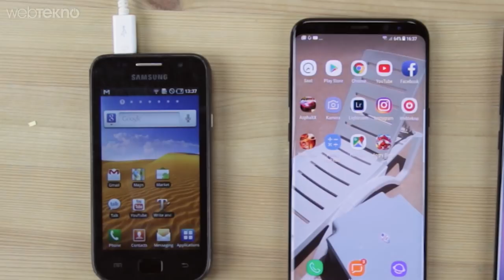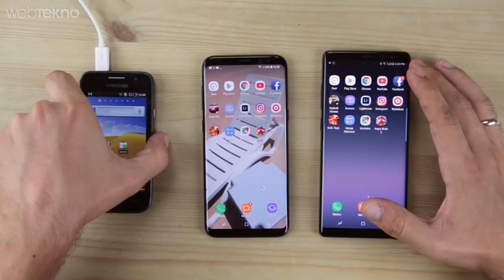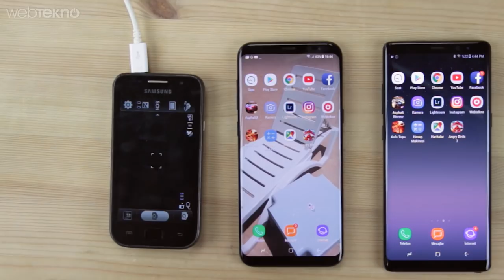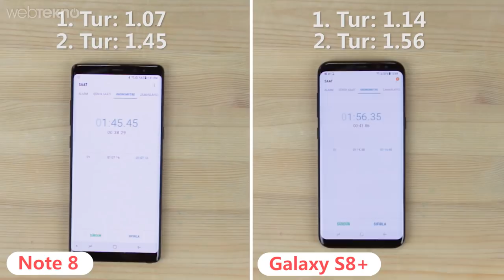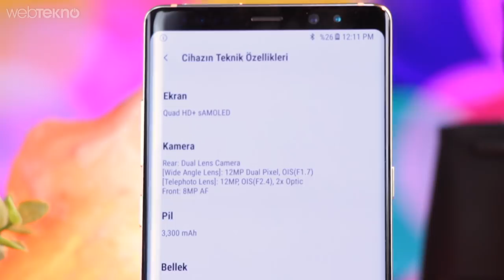Note 8 VS Galaxy S8+ Karşılaştırması: Hangisi Daha İyi? (Dedelerini de Videoya Aldık!)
Dede Torunlara Karşı: Note 8 ve S8+ VS İlk Galaxy S (Siz ikiniz ben tek!)

Merhaba Webtekno takipçileri! Bu videomuzda çıkan ilk Galaxy S'i Note 8 ve S8+ ile yanyana getiriyoruz. Tabiki de bir teknik özellik kıyaslama söz konusu değil.

Note 8 Teknik Özellikleri:

Ekran: 6.3 inç, QHD+, 2960 x 1440 piksel, Super AMOLED, Gorilla Glass 5

Grafik Birimi: Mali G71

RAM: 6 GB

Depolama: 64 GB GB, microSD destekli

Arka Kamera: 12 Megapiksel f/1.7 ve 12 Megapiksel f/2.4, OIS

Ön Kamera: 8 Megapiksel f/1.7

Pil: 3300 mAh

İşletim Sistemi: Android 7.1.1 Nougat

Bağlantı: Bluetooth 5, NFC, USB Type-C

Boyut: 162.5 x 74.8 x 8.6 mm - 195 gram

S8+ Teknik Özellikleri

Ekran: 6.2 inç, 1440 x 2960 piksel, Super AMOLED, Gorilla Glass 5

İşlemci: Exynos 8895

RAM: 4 GB RAM

Depolama: 64 GB depolama alanı, microSD destekli

Arka Kamera: 12 Megapiksel f/1.7, 26mm lens, OIS

Ön Kamera: 8 Megapiksel f/1.7, 22mm lens

Pil: 3500 mAh

İşletim Sistemi: Android 7.0 Nougat

Boyut: 159.5 x 73.4 x 8.1 mm - 173 gram